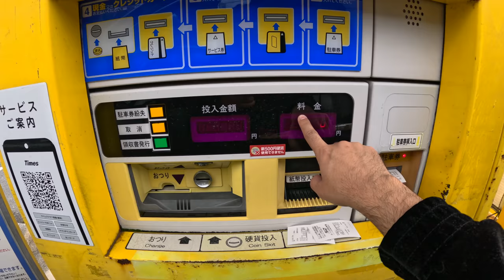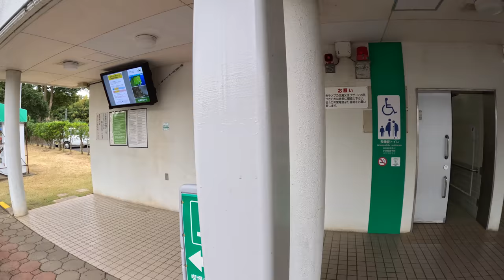Travelling from Tokyo to Ibaraki from Highway in Japan II Indian in Japan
Title: Travelling from Tokyo to Ibaraki from Highway in Japan II Indian in Japan